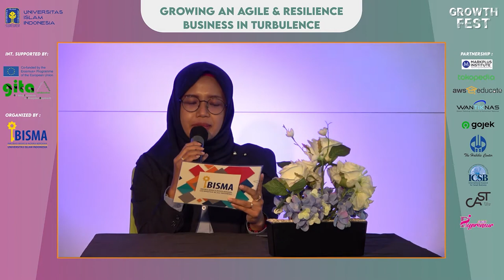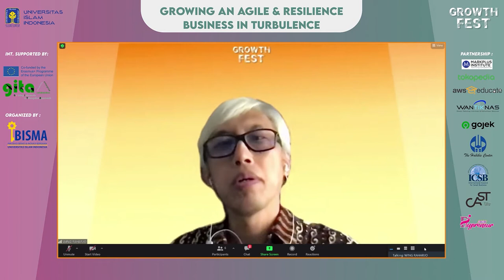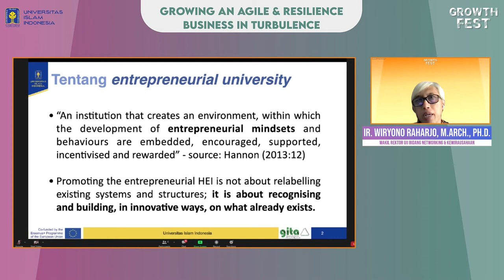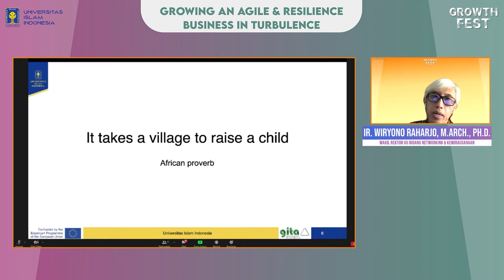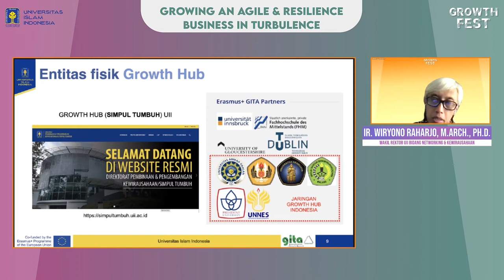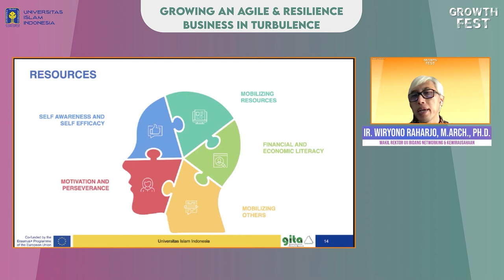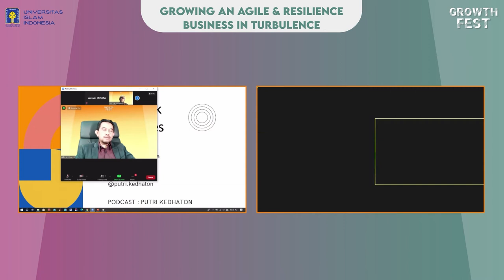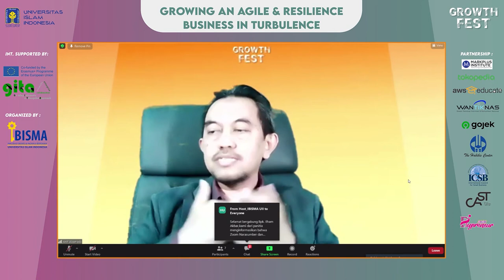Academician and Business Sinergies in Downstreaming Innovation - Growth Fest 2020